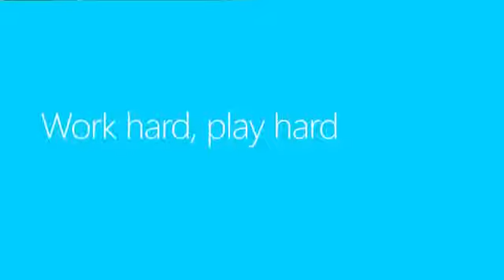Windows 8 Work Hard Play Hard Work and play in windows 8